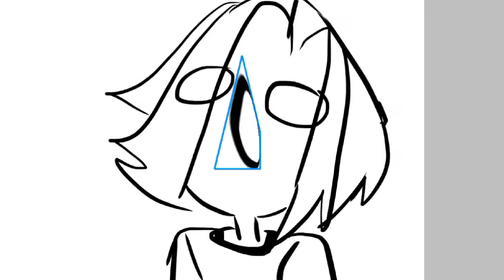Updates (desc.)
oh WOW I’m likeeee not dead? Here’s a summary to keep it short:

Basically I’ve been sick, busy and shook within the last month and bc of that I couldn’t get even a shitpost out until February.
First of all, finals effed me up for a few weeks, sooo yeah but good news is I passed :v
Change Your Mind had me SHOOKETH and I couldn’t stop freaking about it.
I’ve been busy every weekend bc of rearranging the house, me being sick, etc. I’m still kinda having stuff going on too sooo
Otherwise I’ve been playing way too many video games lately and I recently suffered from artblock so all in all January hasn’t quite worked out for me :,0

Hopefully that’ll change in the next month but yep. End of update.